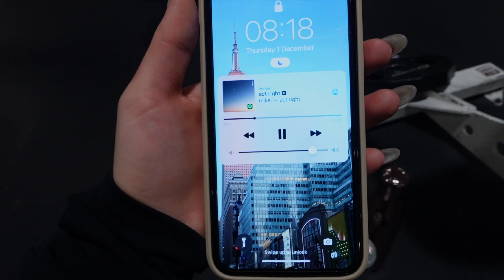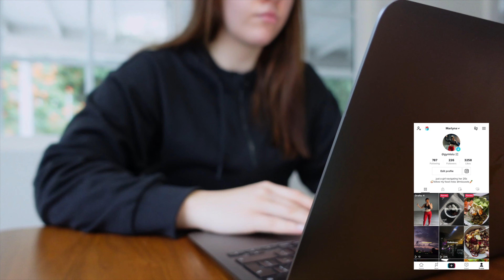6am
My morning routine whilst I’ve been in LA. My routine usually stays the same wherever I go - I always go gym in the morning, I always drink 500mls and I try to get up early. Sometimes this does alter but for the most part, it is consistent.

Consistency is key if you want to start seeing positive and sustainable changes in your life.